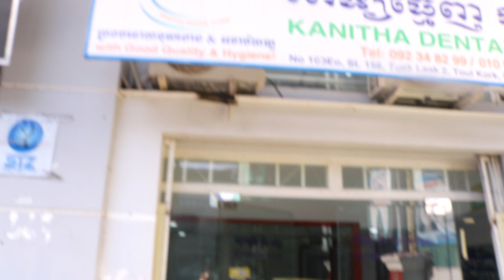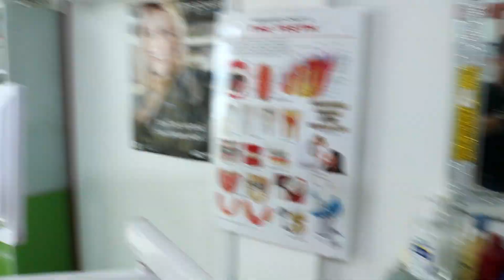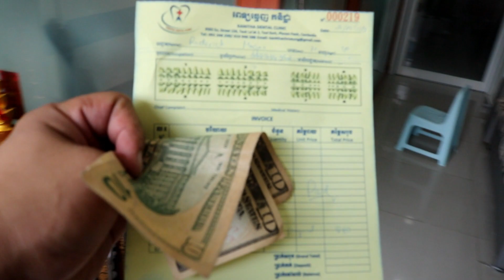NGITING PANALO SA DENTISTA KO! | KUYA EEE TV VLOG #12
Nakamit ko rin ang pinakaaasam kong Ngiting Panalo. Yung totoong ngiting tagumpay talaga. Dahil sa galing ni Doctor Kanitha ng Kanitha Dental Clinic. Panoorin nyo po ito at ma-inspire sa aking kwento. Kung may katanungan po kayo tungkol sa sa clinic na ito, please click the LINK for their FB Page below. Salamat po.